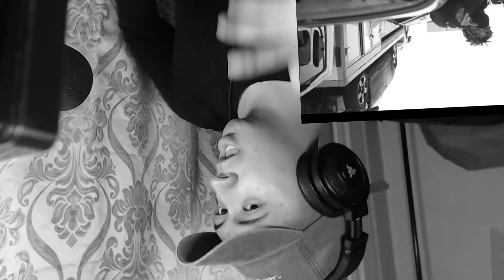scarlxrd - 6 FEET [Prod. MUPPY] REACTION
I got another reaction video for you, and they're going to keep on coming
Today I react to another song by the one and only scarlxrd.